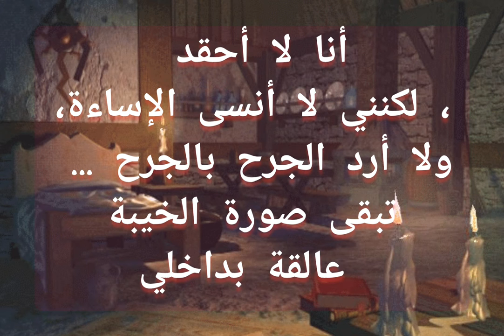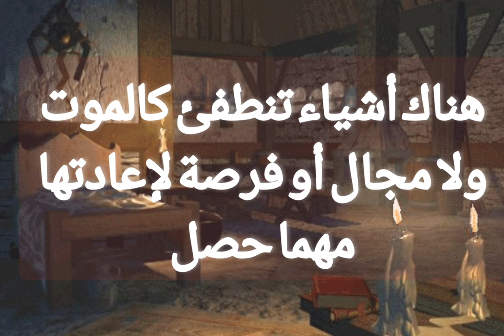كلمات من ذهب#جبرانيات